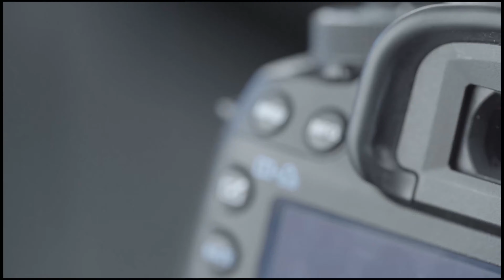Westside Waterfront - New York City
A trip along the westside of Manhattan down the Hudson River.  Starting across the river from the west then along the waterfront from the Hudson Yards south to the Freedom Tower.

Technical info:  Mavic 2 Pro 4K 30 fps DLog-M h.265 ISO 100 1/60 sec f/5.6 using an ND16 filter then color graded in post production using Adobe Premiere Pro CC 2019.